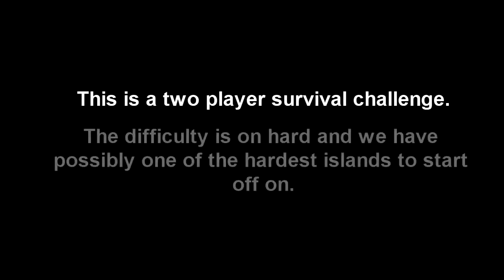Minecraft 360 Hardcore Island Survival - Finding a place to stay - #1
New series, set difficulty to hard and attempt to survive on a island with near zero resources.